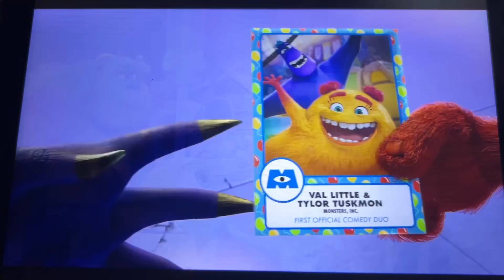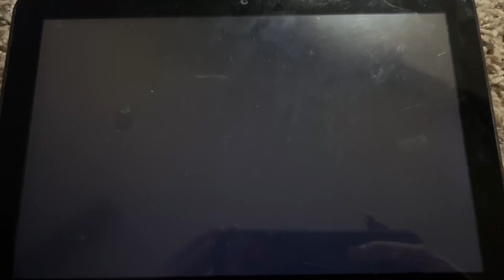Monsters at Work Season 2 (Remake)